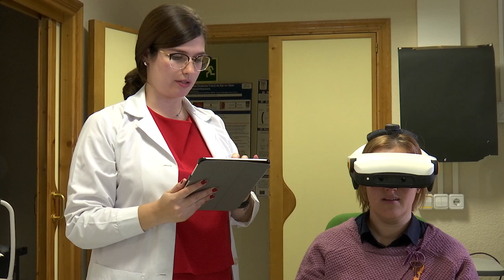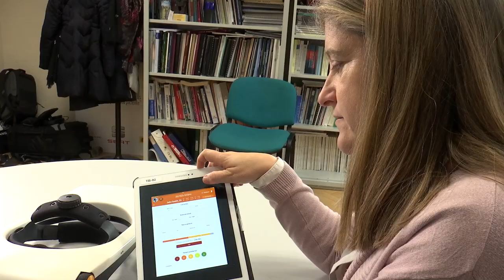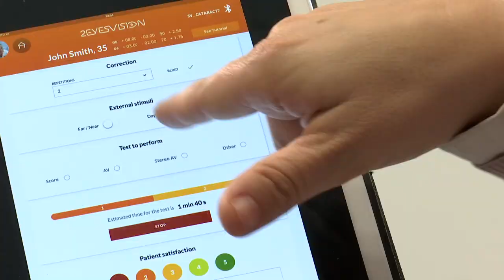Un simulador de visión para experimentar antes de una posible operación